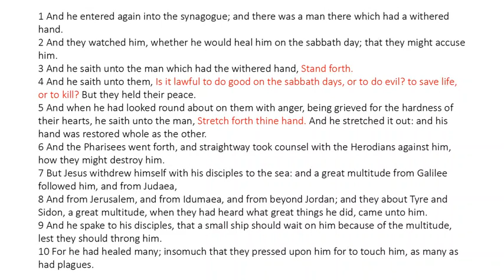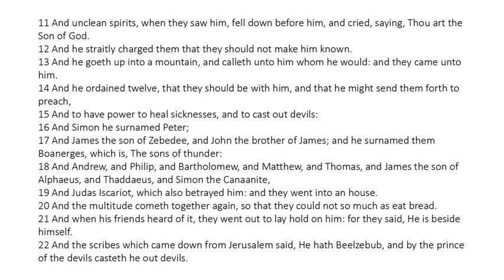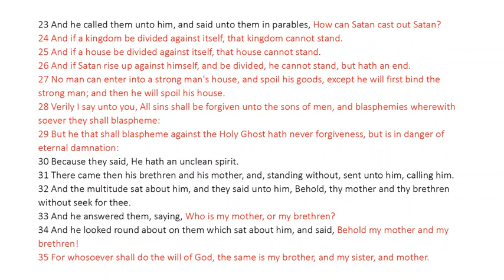Mark 3 - King James Bible - Read Along Audio